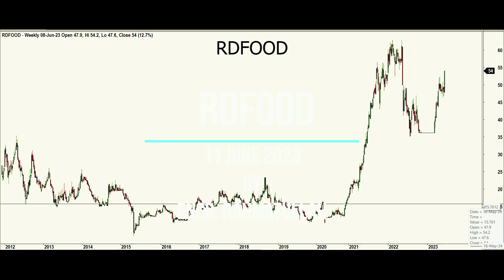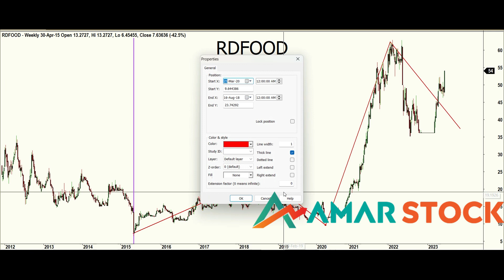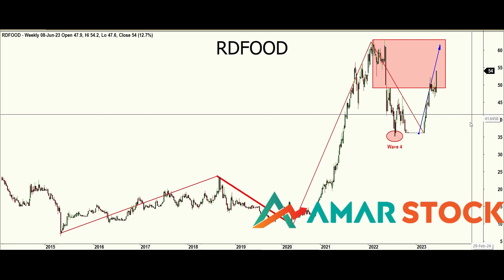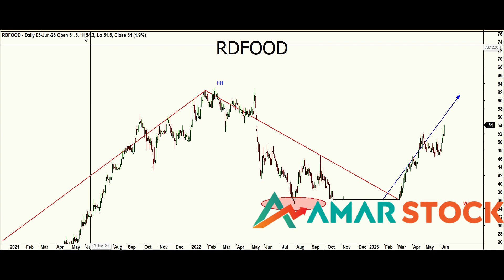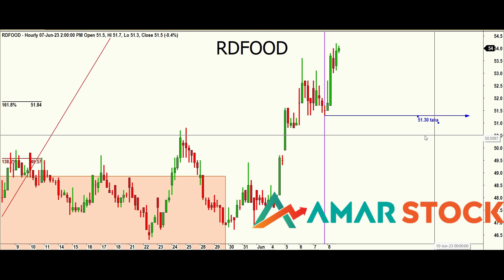RDFOOD 11 JUNE 2023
Technical Analysis of RDFOOD by famous Elliott Wave Practitioner ENGR.  Rahmatullah.